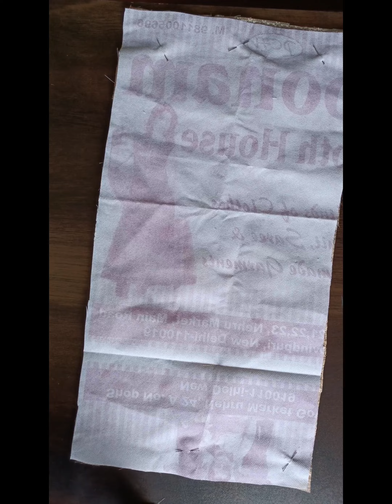How to make a Potli bag 🛍️